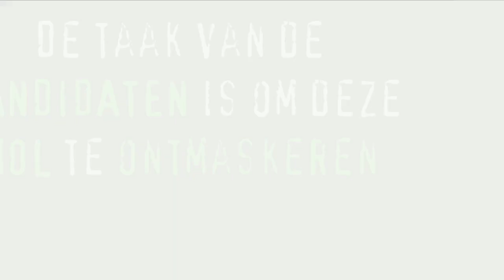Wie Is De Mol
Deze video gaat over Wie Is De Mol